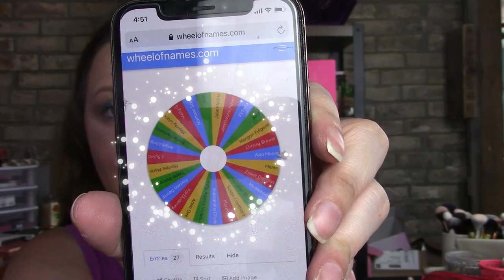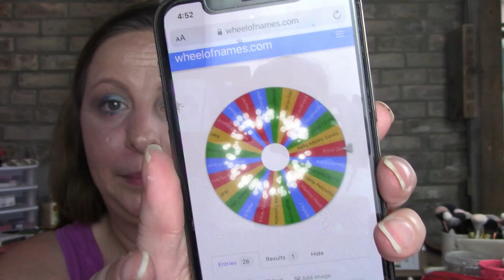GRWM Star Ranch and I pick two winners!!!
Hey, Beauties!!!

Palmerston, Ontario
N0G2P0

FabFitFun
Topbox
Canadian box - $12 plus Taxes, Monthly

Luxebox
Canadian Box - $26 plus taxes, quarterly

Ipsy
Boxy Premium - Monthly box - $35 plus $5(USD) to ship ( To Canada), Monthly

Alltrue
American subscription.

Knix
Send a friend $15 off get $15 back